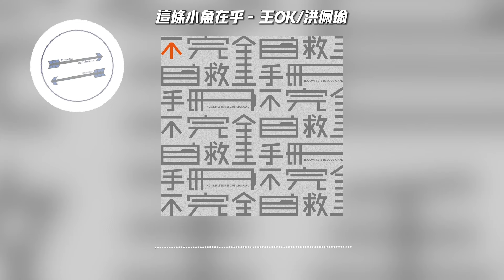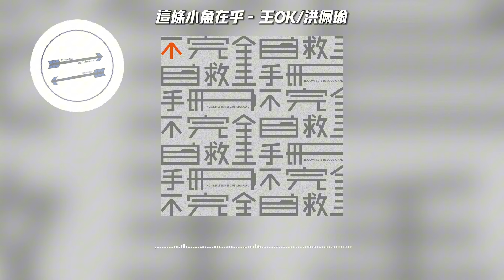这条小鱼在乎 - 王OK/洪佩瑜『今天的天空依旧蓝蓝的』【動態歌詞】